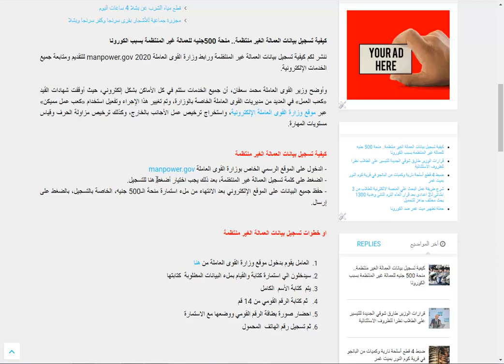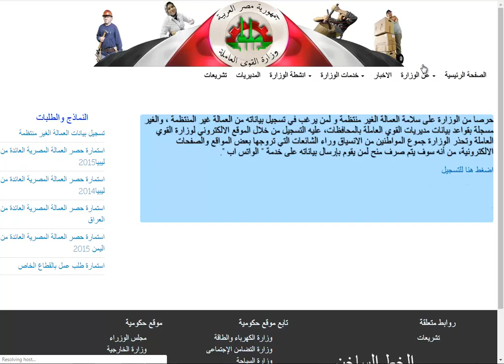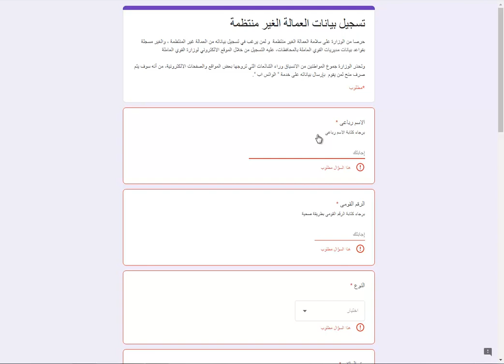إزاى تاخد 500 جنيه منحة من وزارة القوى العاملة لمواجهة كورونا للعمالة غير المنتظمة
كيفية تسجيل بيانات العمالة الغير منتظمة.. منحة 500 جنيه للعمالة غير المنتظمة بسبب الكورونا
إزاى تاخد 500 جنيه منحة من وزارة القوى العاملة لمواجهة كورونا واختيار العمالة غير المنتظمة اوى اخد 500 من القوى العاملة. حيث قرر وزير القوى العاملة ان منحة الحصول على 500 من القوى العاملة هي نتيجة الحظر وفيروس كورونا حيث قررت وزارة القوى العاملة صرف 500 جنية.

خطوات تسجيل بيانات العمالة الغير منتظمة:-
 العامل يقوم بدخول موقع وزارة القوى العاملة من هنا للحصول علي منحة العمالة غير المنتظمة 500
سيدخلون الي استمارة كتابة والقيام بملء البيانات المطلوبة  كتابتها لقرار وزير القوى العاملة
يتم  كتابة الأسم  الكامل في خطوات الحصول على منحة 500 جنيه
  ثم كتابة الرقم القومي من 14 رقم للحصول منحة 500 جنيه من القوى العاملة
احضار صورة بطاقة الرقم القومي ووضعها مع الاستمارة
ثم تسجيل رقم الهاتف  المحمول في منحه 500 جنيه من القوى العامله

أوضح وزير القوى العاملة محمد سعفان كيفية صرف منحة 500 جنية، أن جميع الخدمات منحة 500 جنية ستتم في كل الأماكن بشكل إلكتروني نتيجة لفيروس كورونا، حيث أوقفت شهادات القيد «كعب العمل» في العديد من مديريات القوى العاملة الخاصة بالوزارة والعمالة غير المنتظمة 500 جنية، وتم تغيير هذا الإجراء وتفعيل استخدام «كعب عمل مميكن» عبر موقع وزارة القوى العاملة الإلكترونية، واستخراج ترخيص عمل الأجانب بالخارج، وكذلك ترخيص مزاولة الحرف وقياس مستويات المهارة, منحة القوى العاملة 500 جنية.

منحه 500 جنيه من القوى العامله لمتضرري الفيروس من الحظر الذي فرض علي الخروج,,مبلغ 500 جنية منحة القوى العاملة, وقد قرر وزير القوى العاملة, منحة القوى العاملة 500 جنية,صرف مبلغ 500 جنيه مصري,,

Thakns.